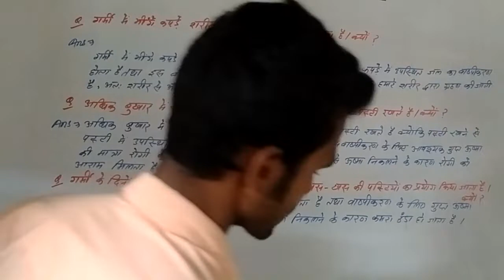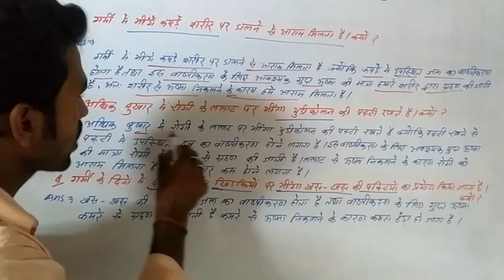Science // गर्मी में भिंगे कपड़े शरीर पर रखने से आराम मिलता है। क्यों ?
Science :-
 गर्मी में भिंगे कपड़े शरीर पर रखने से आराम मिलता है। क्यों ?
अधिक बुखार में रोगी के ललाट पर भिंगा युडिकोलन रखते हैं। क्यों ?
गर्मी के दिनों में घर के दरवाजे एवं खिड़कियों पर भिंगा खस-खस की पट्टी रखते हैं। क्यों ?